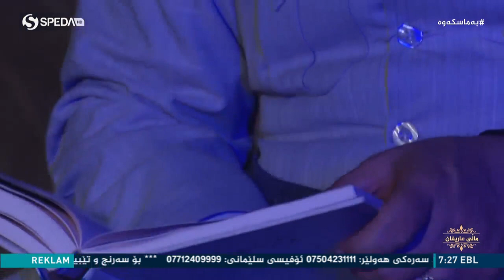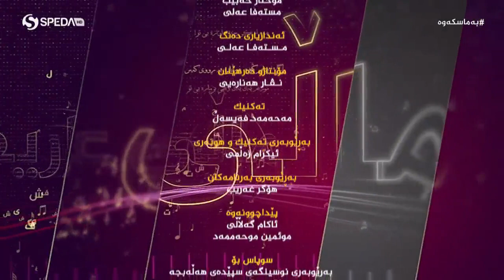بەرنامەی ماڵی عاریفان ئامادەوپێشکەش کردنی بیلال کەیوانی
👈کەناڵی فەڕمی بیلال کەیوانی لە تیلگرام
👈کەناڵی فەڕمی بیلال کەیوانی لە فەیسبووک